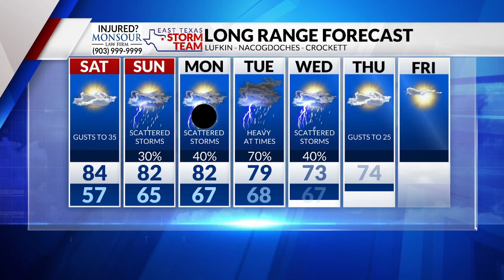Weekend Forecast: 4/5/24